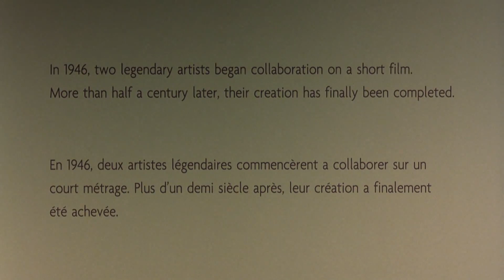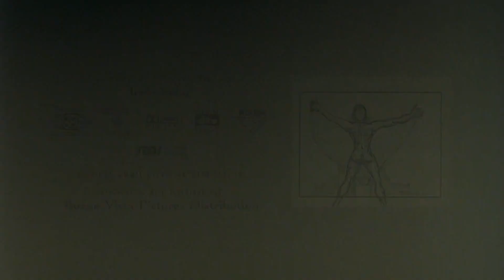CURTA-METRAGEM | Dalí & Disney: DESTINO (2003) (HD)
O encontro de Disney e Dalí!

Em 1946, o mundo ainda tinha o privilégio de ter em vida dois grandes artistas de áreas diferentes mas com similaridades inegáveis: Salvador Dalí e Walt Disney.

O que pouca gente sabe é que ambos já trabalharam juntos em um projeto que acabou não vingando. O projeto se chamava "Destino" e acabou abandonado por ambos antes mesmo de ter 20 segundos de animação, mas Dalí já tinha trabalhado em todo o storyboard que ficou arquivado nos arquivos da Disney.

Eis que, durante uma mudança de 'arquivamento' (o vulgo 'porão') um feliz funcionário achou os storyboards e resolveu terminar a animação, com o apoio de Jack Dunham, que na década de 40 havia auxiliado Dalí na produção dos storyboards e era um dos 'homens de confiança' de Walt Disney.

O resultado é uma bela animação ao estilo Disney, mas com a alma de Dalí.

[o documentário que explica perfeitamente TUDO sobre a união desses dois gênios surrealistas, chamado "Dalí & Disney: um encontro com o Destino", está disponível na versão em BD lançada este ano do filme FANTASIA 2000]